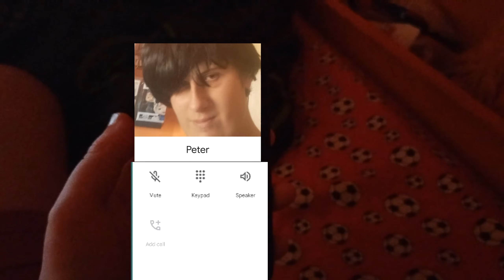THEY AREN'T REAL(SHORT FILM) #2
thanks for all the support guys on the short films.